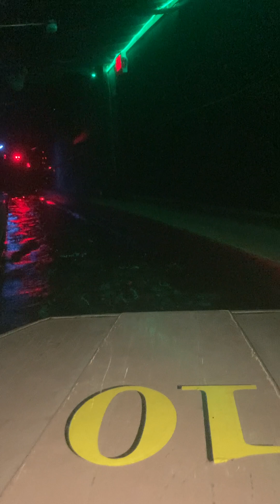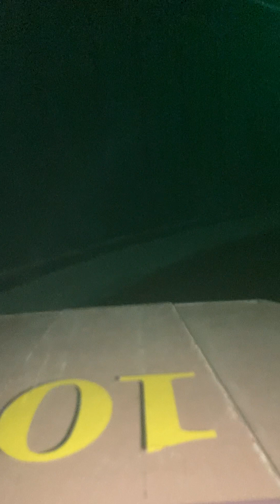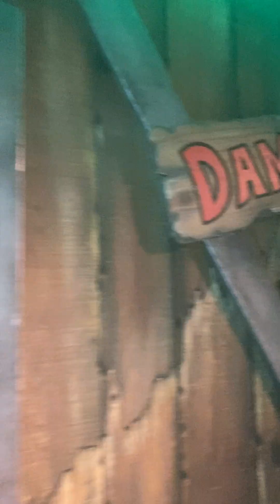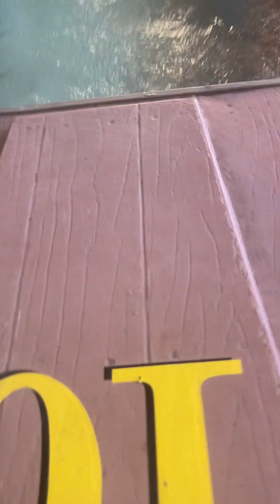Rye Playland Ye Old Mill Part 2